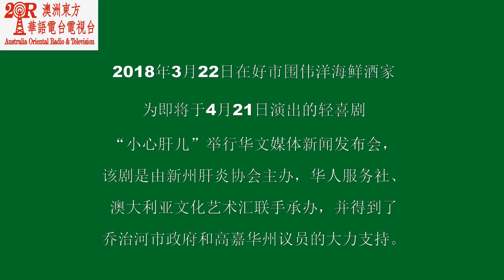180322- 轻喜剧“小心肝儿”华文媒体新闻发布会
2018年3月22日在好市围伟洋海鲜酒家为即将于4月21日演出的轻喜剧“小心肝儿”举行华文媒体新闻发布会，该剧是由新州肝炎协会主办，华人服务社、澳大利亚文化艺术汇联合承办，并得到了乔治河市政府和高嘉华州议员的大力支持。